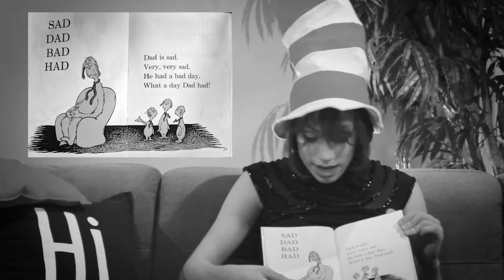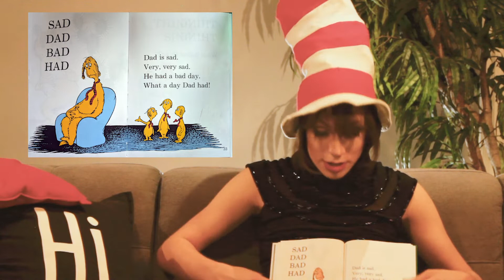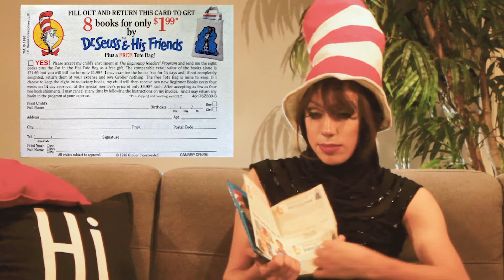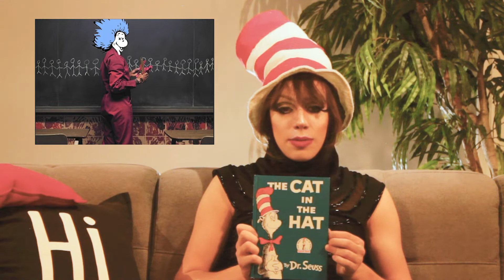Cat in the Hat Hates Women CONFIRMED// Top Ten Dr. Seuss Books Ranked//DRAG QUEEN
Was the Cat in the Hat a misogynist? Did Dr. Seuss predict Tiger King? Does James Charles like Green Eggs and Ham?

Drag queen, scholar and amateur accordionist Tom HanXXX has taken on the difficult task of reading Dr. Suess books so YOU won't have to. In this video Mme. HanXXX guides you through the SCU (Seuss Cinematic Universe) by providing an in-depth and provocative analysis of some of Dr. Seuss' greatest work.